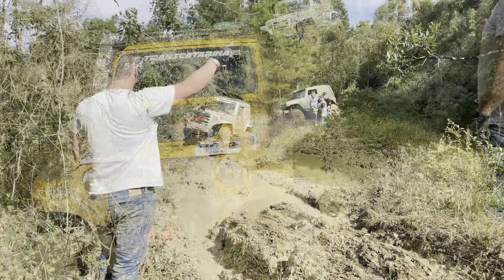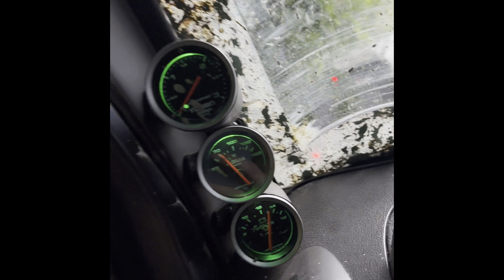Trilha da Putinga - Detonados 4x4